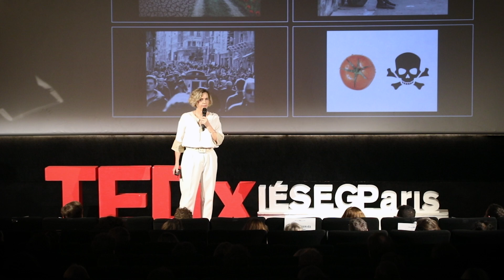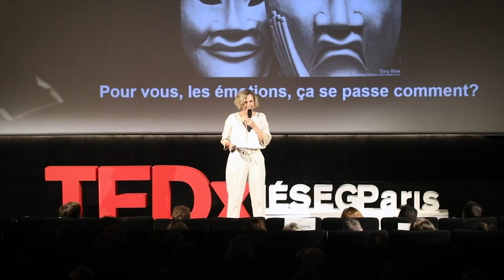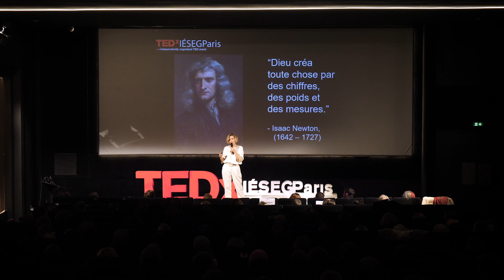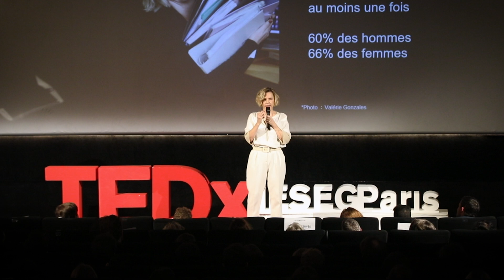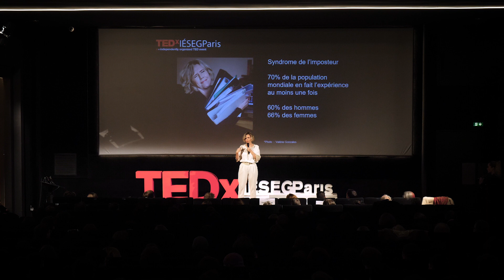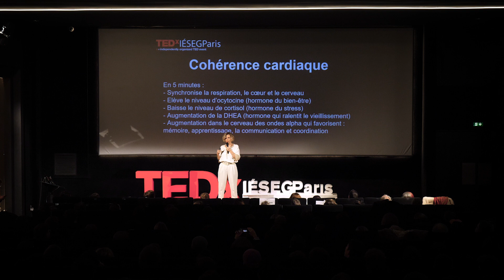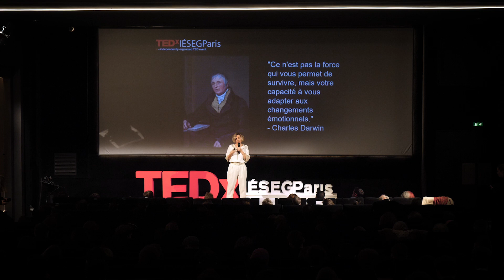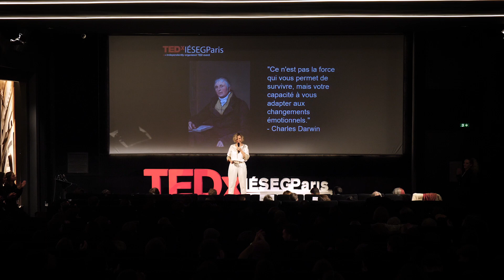Et si vos émotions étaient la clé de votre avenir ? | Lucile Paul-Chevance | TEDxIESEGParis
Lucile Paul-Chevance est une coach senior internationale et autrice au parcours atypique, riche de rencontres inspirantes et d'enseignements variés. Son approche associe les arts de la communication et le rééquilibrage psychocorporel. Guidée par sa sensibilité et sa passion pour l’humain, elle privilégie toujours la réalisation personnelle à la réussite.

Avec des clients dans plus de 40 pays, Lucile Paul-Chevance travaille en Europe, aux USA, en Afrique et en Inde depuis plus de vingt-cinq ans dans la formation professionnelle et le développement des capacités sportives et artistiques. Elle accompagne des athlètes de haut niveau, des cadres dirigeants et chefs d’entreprise, et des artistes dans la création et le développement de leurs projets.

Durant ce talk, Lucile nous explique l'importance de savoir gérer ses émotions pour forger son avenir. Pour cela, elle nous donne les clés pour apprendre à comprendre ses émotions.

This talk was given at a TEDx event using the TED conference format but independently organized by a local community. Lucile Paul-Chevance est une coach, écrivain, et conférencière qui depuis plus de 25 ans travaille en Europe, aux USA, et en Inde. Elle accompagne des athlètes de haut niveau, des chefs d’entreprise ou encore des artistes dans la création et le développement de leurs projets.

Portée par sa sensibilité et son dévouement envers l’humain et son potentiel, son objectif premier est la réalisation personnelle plutôt que la réussite.

En 2018, elle sort son premier livre L’enfant de la source qui fut sélectionné pour le Prix des Libraires. This talk was given at a TEDx event using the TED conference format but independently organized by a local community.